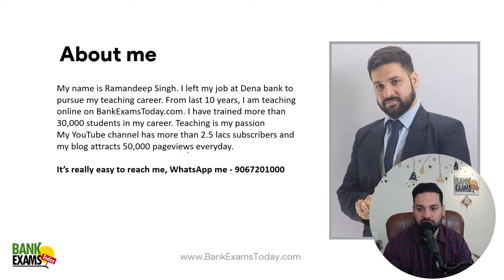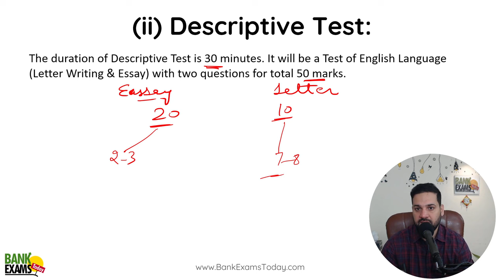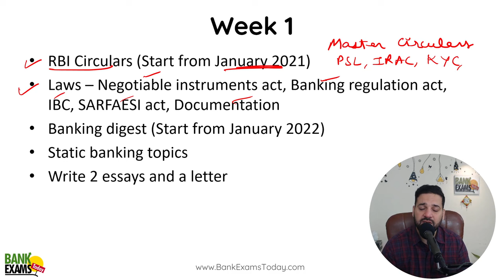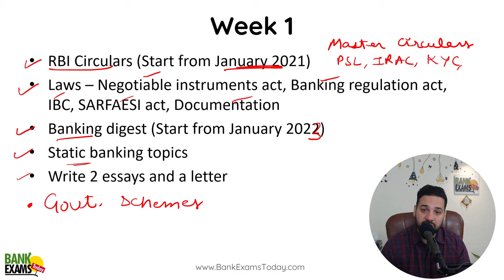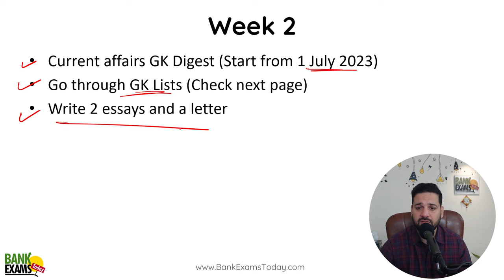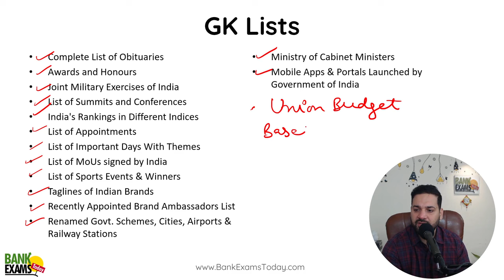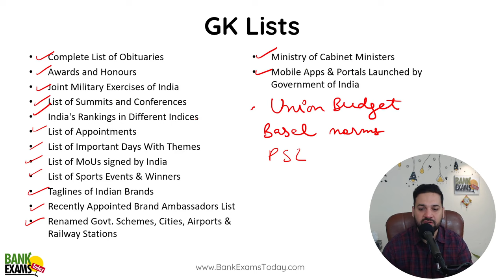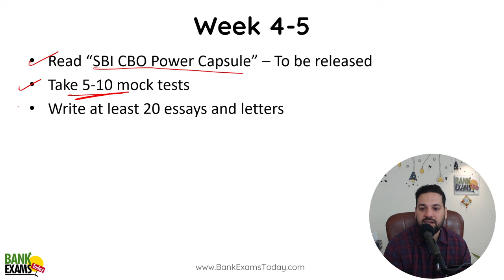SBI CBO 2023: 5 Weeks Study Plan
SBI CBO Recruitment 2023 is a great opportunity for candidates who want to join the State Bank of India as Circle Based Officers.  Today we are discussing 5 Weeks study plan for the preparation of SBI CBO 2023 exam.